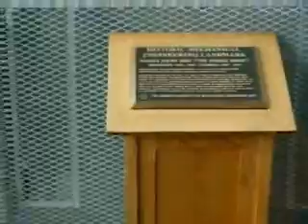Vintage Aircraft stories (part 1)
84 year old man who made parts and worked on a lot of airplanes. Talking about the good old days of airplane races and crashes. Taken with a Nikon L5  at the Evergreen Aviation & Space Museum